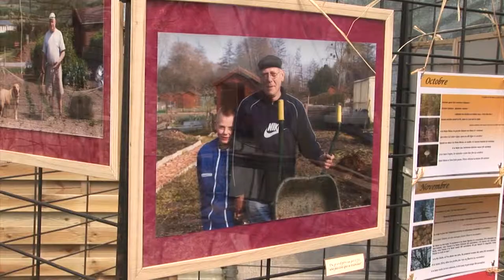Rendez vous aux jardins 2011